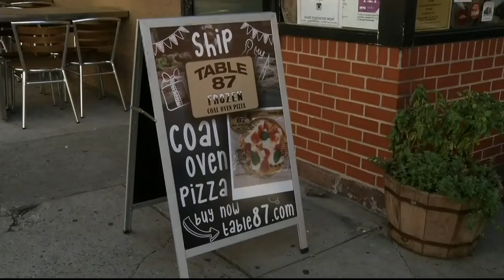Table 87 accepts offer on ABC's "Shark Tank"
Table 87 Coal Oven Pizza, a restaurant in Gowanus, accepted an offer from Lori Greiner on the popular ABC show "Shark Tank" to expand its frozen coal oven pizza business.